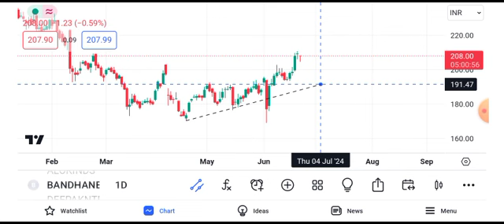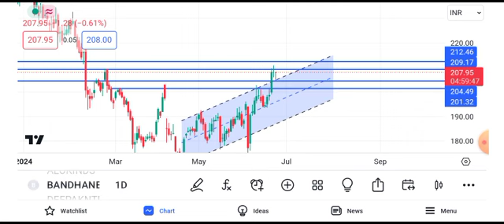bandhan bank share latest news || bandhan bank share latest news today